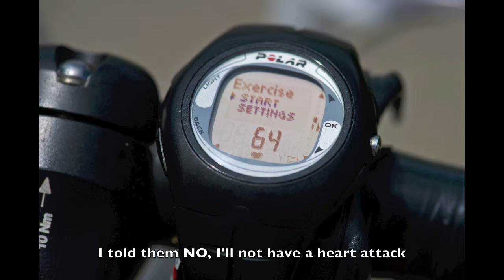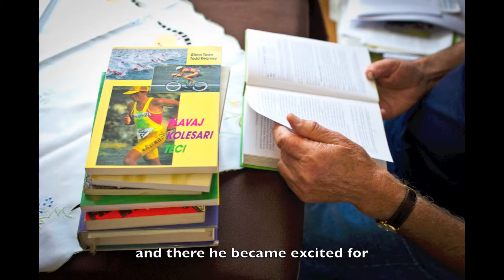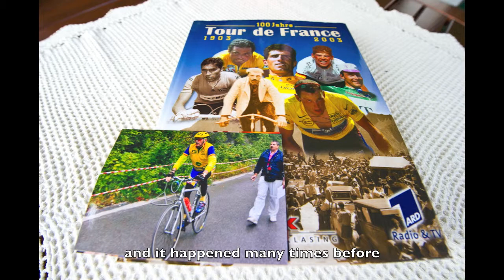Photomovie about a passionate senior cyclist (with subtitles) by borutpeterlin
Danilo Pečnik is an avid cyclist at age of 81. This photo movie was made at multimedia workshop of Fotopub festival 2011 by Borut Peterlin